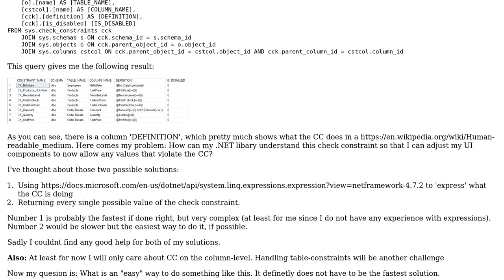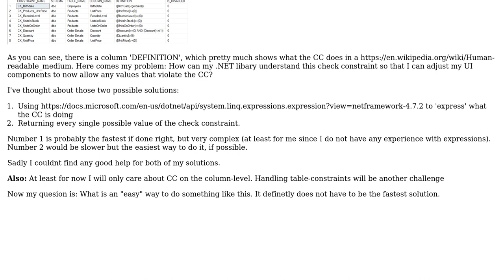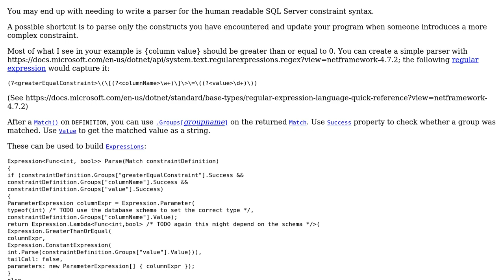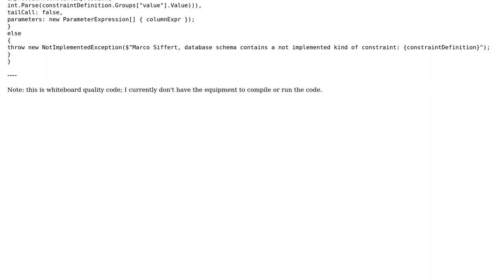Software Engineering: How can I interpret a SQL Check Constraint inside my C# .NET class libary?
With thanks & praise to God, and with thanks to the many people who have made this project possible! | Content (except music & images) licensed under CC BY-SA | Music | Images & others | With thanks to user Marco Siffert user Kasper van den Berg user Ewan user Dev243 and the Stack Exchange Network Trademarks are property of their respective owners. You are responsible for your own actions.